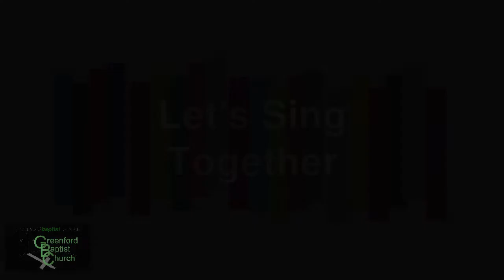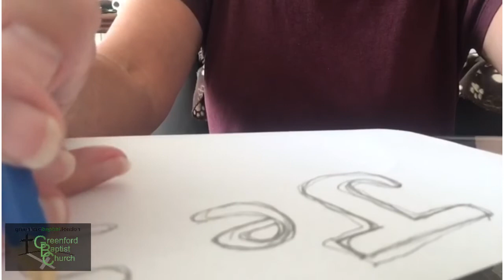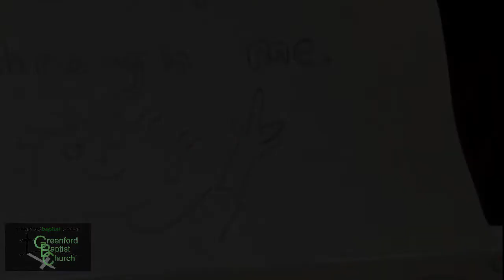Sunday Club 24 May 2020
The animation used in video is published by RodTheNey. We thank them for making this resource available free to use.
You can also join our regular Sunday worship on our YouTube Channel.